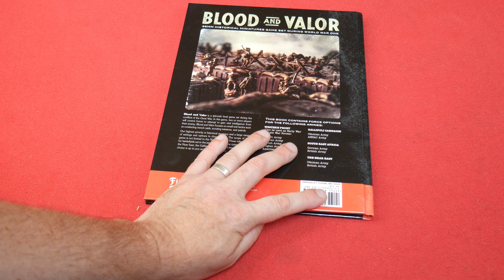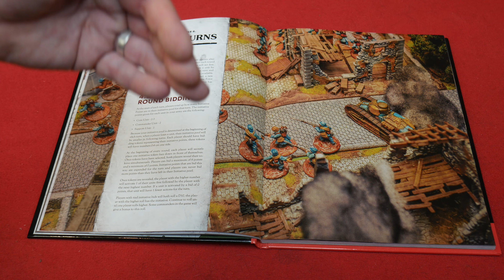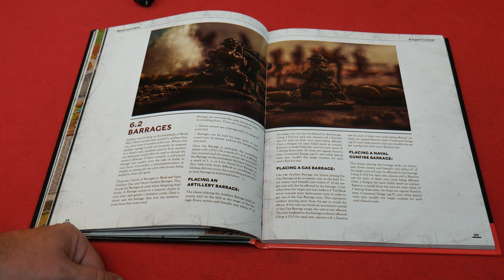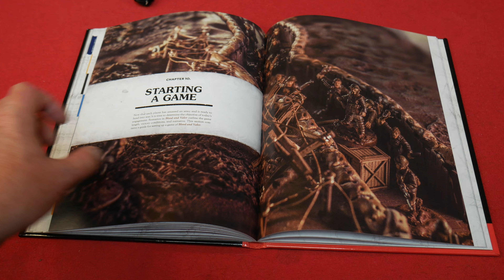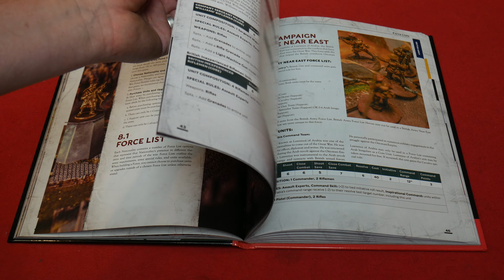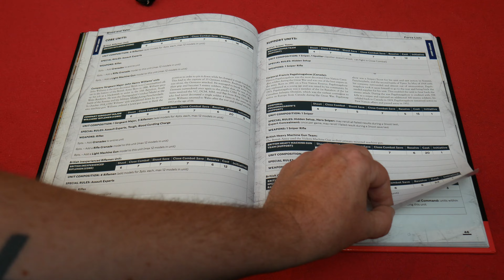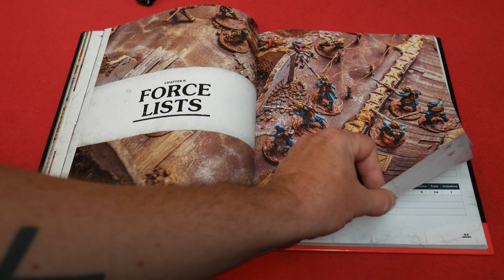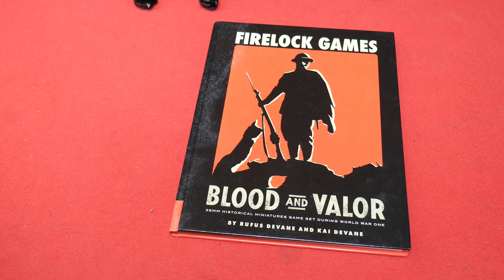Blood and Valor Wargames Rules Review | Storm of Steel Wargaming